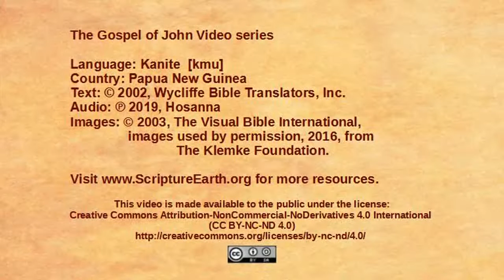Kanite - John 12:20-36 - Jesus foretells his death [kmu]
Scripture Videos from the Gospel of John in Kanite of Papua New Guinea. [kmu]